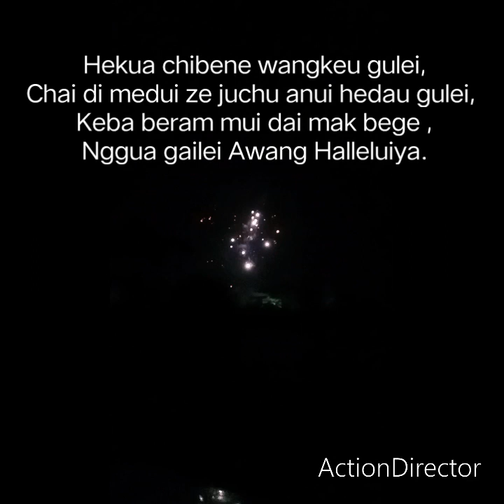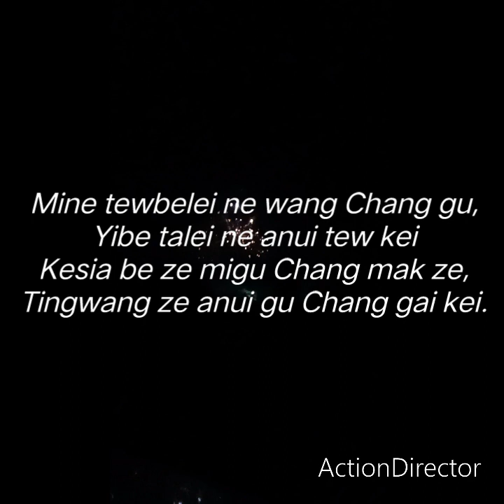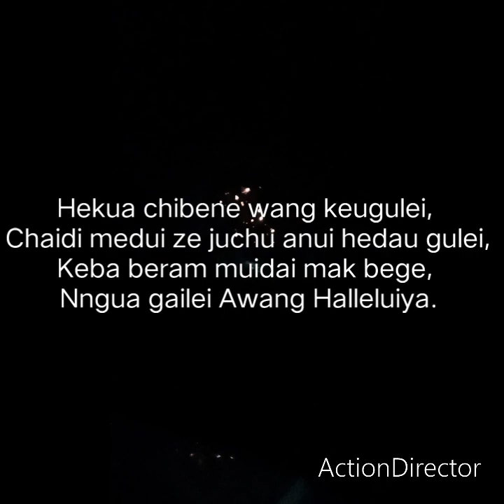Zeme Gospel Track : Keba beram Tingkumyile,Asoile & Namtuale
Here is our track whoever wants to try it out.
Keep supporting.